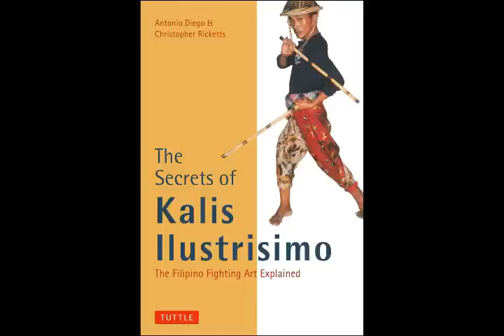The Unique Fighting System of Rapido Realismo Kali Filipino Martial Arts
The Unique Fighting System of Rapido Realismo Kali Filipino Martial Arts ang system na ito ay gamit ang mga pinaghalong mga traditional filipino martial arts para aangkop sa modernong panahon at ang RRK ay isang kompletong martial arts system.